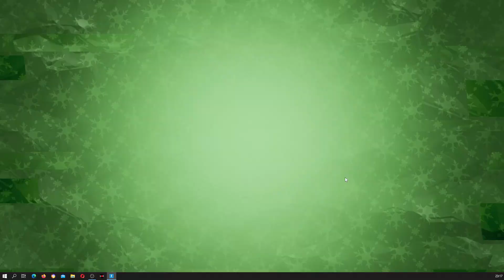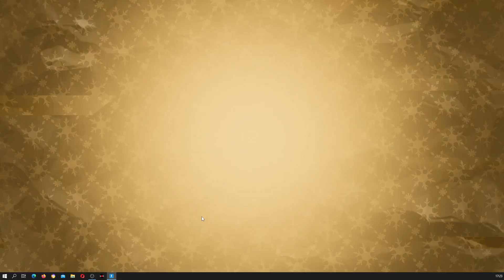MORE FREE GIFTS FORTNITE - GAMEPLAY CHRISTMAS GIVEAWAY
FORTNITE SQUADS
this is epics free gameplay

Typically, there’s a bit of lag time between seasons in Fortnite. The end of one season usually brings a lengthy period of downtime, which can last several hours before the next season begins. The countdown timer for the Season 2 Battle Pass previously listed an end date of June 3, so when Epic announced an end-of-season event for June 4, there was some speculation that the game would skip its usual downtime and head right into Season 3 after the event. Since then, the timer has been updated to show a June 4 end date

IN FORTNITE CHAPTER 3 SEASON 4: PARADISE, A MYSTERIOUS SUBSTANCE HAS APPEARED ON THE ISLAND. CHROME WILL CONSUME ALL, CHROME WILL BE ALL. EMBRACE THE CHROME BY TURNING STRUCTURES CHROME, MAKING YOURSELF CHROME, AND PROVING THE POWER OF CHROME WEAPONS.

PHASE THROUGH WALLS
NOT EVEN WOOD, STONE, BRICK, OR METAL IS A MATCH FOR CHROME. AN ENEMY BUILT A STRUCTURE FOR DEFENSE? THROW A CHROME SPLASH AT THE WALLS TO MAKE THE WALLS PENETRABLE — JUMP RIGHT THROUGH THE BUILDING AND GET THE DROP ON YOUR OPPONENT!

THE BEST SHAPE OF YOUR LIFE
YOU CAN’T BEAT IT, SO BE IT: THROW DOWN A CHROME SPLASH TO CHROME-IFY YOURSELF. YOU’LL BE PURE CHROME FOR A LIMITED TIME, MEANING YOU’LL BE IMMUNE TO FIRE DAMAGE AND… BECOME A BLOB WHEN SPRINTING. BUT DON’T LET THIS BULBOUS FORM FOOL YOU. WHILE BLOBBED, YOU'LL MOVE FASTER, BE IMMUNE TO FALL DAMAGE, AND GAIN THE ABILITY TO AIR DASH. DASH INTO ANY BUILDING PIECE TO CHROME-IFY IT THEN PHASE THROUGH IT!